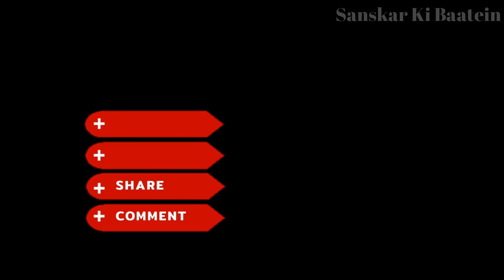सोमवार की शाम जरूर सुनें दारिद्रय दहन स्तोत्र 7 कुलों की दरिद्रता होगी दूर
Somwar ke din | सोमवार की शाम जरूर सुनें दारिद्रय दहन स्तोत्र 7 कुलों की दरिद्रता होगी दूर